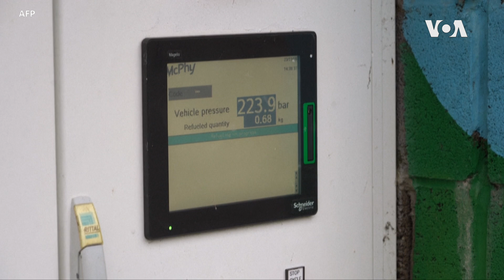克里：中印俄等國必須加緊治理氣候暖化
美國氣候特使克里（John Kerry）星期三說，中國、印度與俄羅斯等溫室氣體排放國必須加緊行動，幫助世界避免全球氣候暖化的最壞影響。